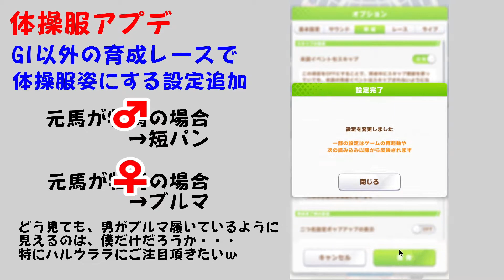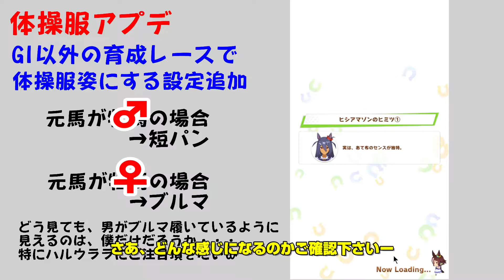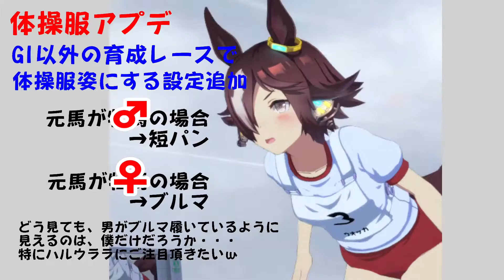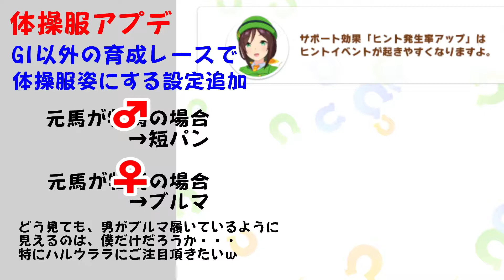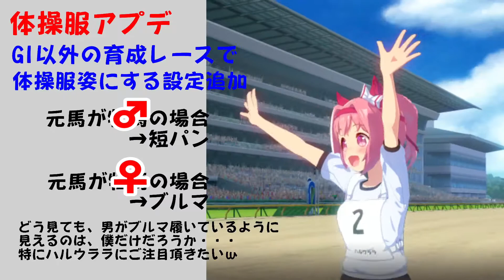【ウマ娘】神アプデ！体操服・ブルマ・短パン！設定方法と考察★膨らみが気になる「あの娘」★左耳ブルマと右耳短パンは真実であったｗ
ついに実装された、体操服モード。
オープン戦やデビュー戦なのに、勝負服なのは確かに違和感がった。
モブ娘達の服装の違いに、様々な憶測が飛び交っていたのだが、
やっぱ、それは、真実であった！！